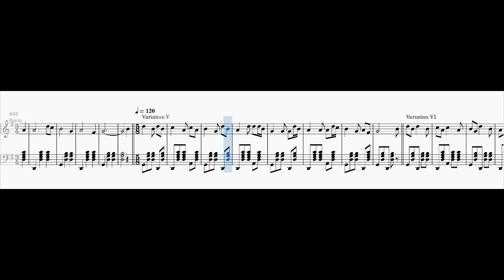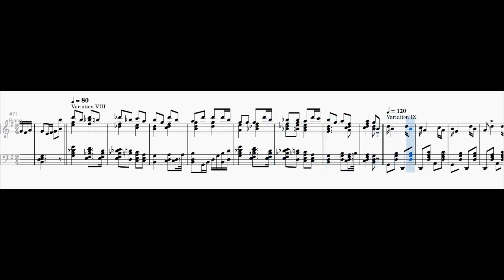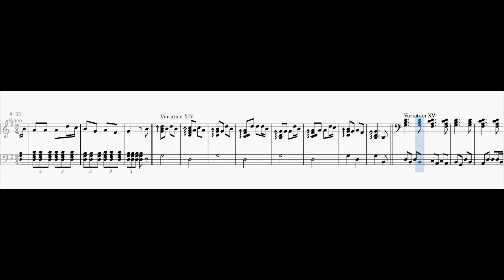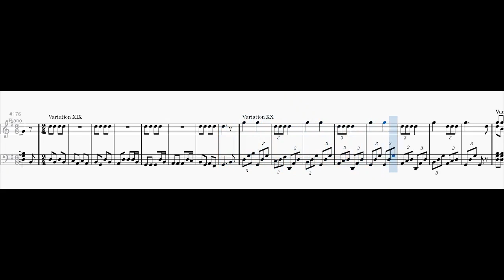Variationen über "Die Vogelhochzeit"